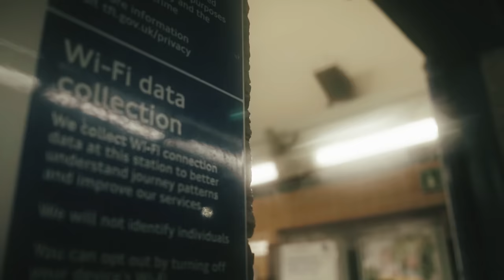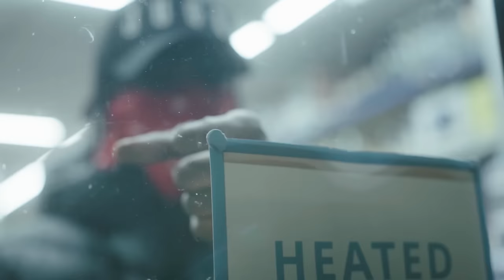B Money x K9 - OKB (Music Video)